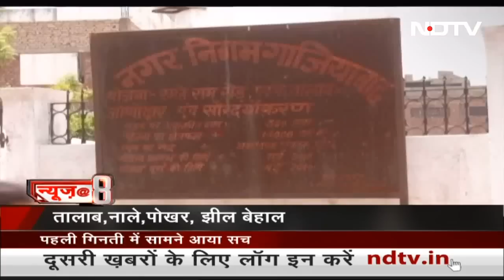'Operation Kaveri' के तहत Sudan से भारतीयों को लाने की तैयारी, 500 Port Sudan पहुंचे | News@8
सूडान (Sudan) में फंसे भारतीयों को सुरक्षित बाहर निकालने की कोशिशों ने गति पकड़ ली है. विदेश मंत्री एस जयशंकर (S Jaishankar) ने ट्वीट कर जानकारी दी कि ऑपरेशन कावेरी (Operation Kaveri) के तहत सूडान में फंसे भारतीयों को लाया जा रहा है. करीब 500 भारतीय पोर्ट सूडान पहुंच चुके हैं. यहां आईएनएस सुमेधा मौजूद हैं. सूडान में गृह युद्ध भड़कने के बाद से ही भारत सरकार की लगातार कोशिश रही है कि भारतीयों को सुरक्षित वापस लाया जा सके.

Quick access links:
00:00 विदेश मंत्री एस जयशंकर ने बताया कैसे सूडान से लाए जा रहे भारतीय
3:13 केरल दौरे पर पीएम मोदी ने बताया कौन हिंसा को देता है बढ़ावा
5:25 ममता बनर्जी से मिले नीतीश कुमार
7:10 समलैंगिक विवाह पर बार काउंसिल ने क्या दिया प्रस्ताव
10:00 जंतर-मंतर पर धरने पर पहलवान
13:01 महाराष्ट्र में राजनीतिक कुश्ती जारी